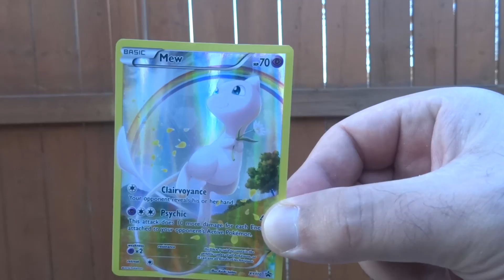Setting Mythical Mew On Fire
The myth is over